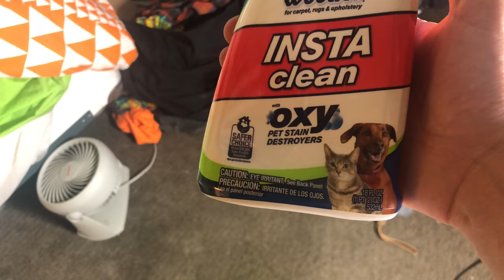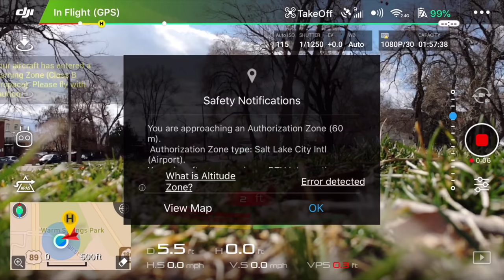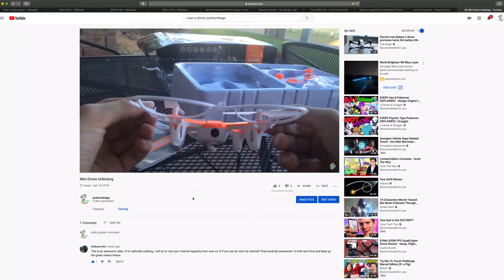Norman's 15th Bday VLog + Drone's First Flight